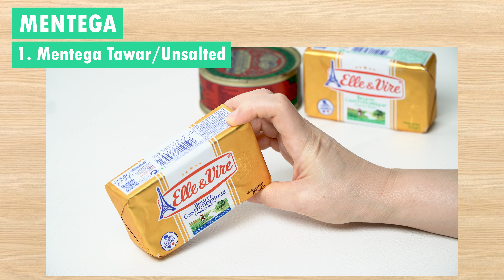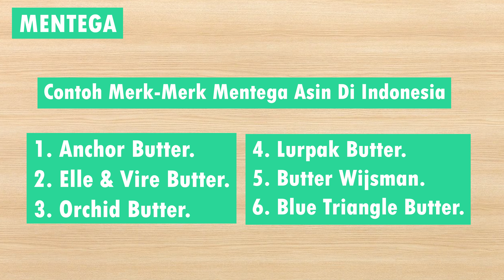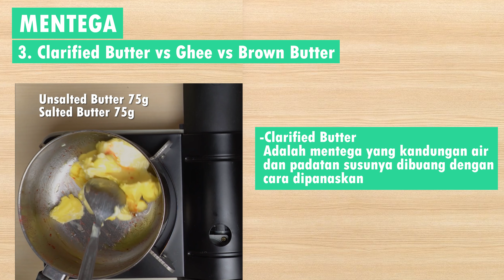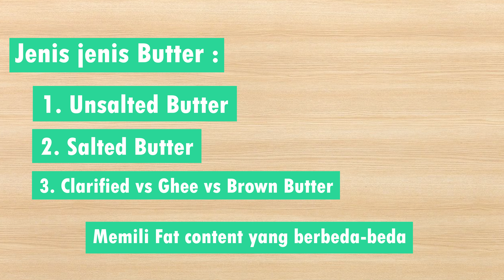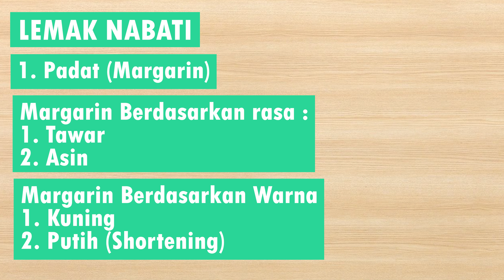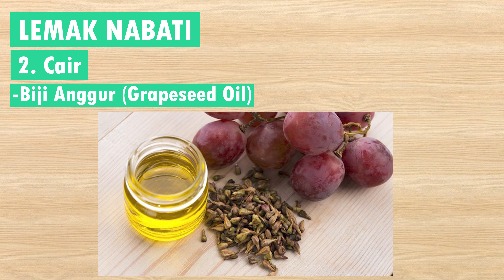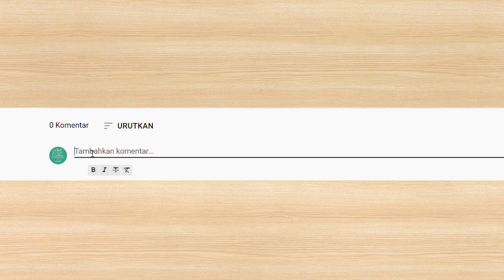Jenis Jenis Mentega,Margarin dan Minyak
Hai Manteman,di pembahasan cake basic kali ini kita akan membahas tentang jenis jenis mentega, Margarin dan minyak.

▽ All content is exclusively owned and created by Novi Cake Creations